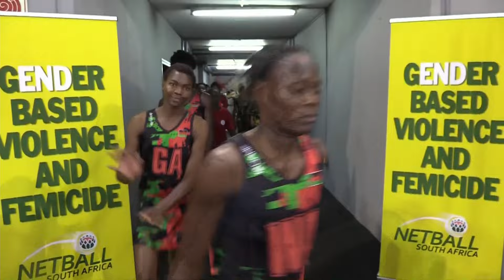SPAR Proteas vs Malawi Queens | 2024 SPAR Challenge Test 3 (Highlights)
Missed the action? Catch the highlights from Test 3 as the SPAR Proteas took on the Malawi Queens! 🔥

See more highlights on supersport.com. Catch all the FAST5 Netball World Series action LIVE on SuperSport your World of Champions.